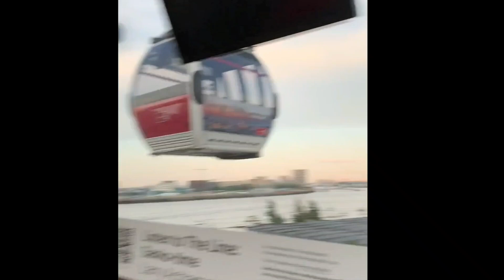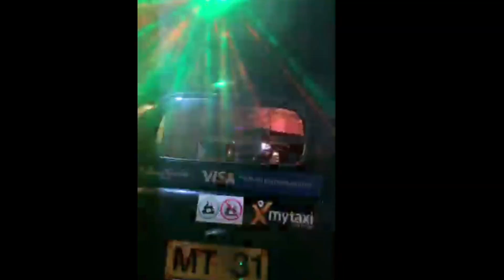London Trip Day 1| Bollywood movie shooting location in London |Places to visit in London | 🇬🇧 UK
London  Trip - Day 1| London attractions | London tourist places| Places to visit in London | Bollywood shooting  location in London